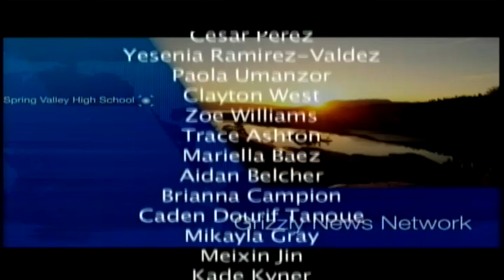October 17, 2018